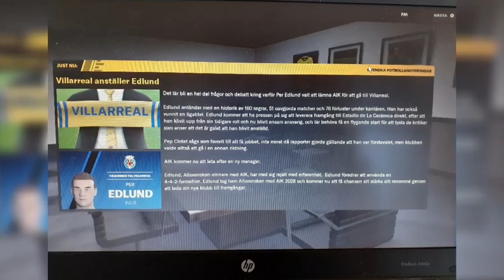A dream come true.